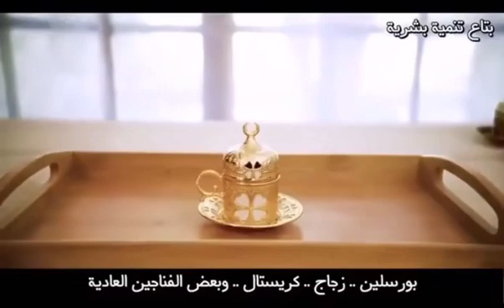Life lessons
Enjoy your coffee